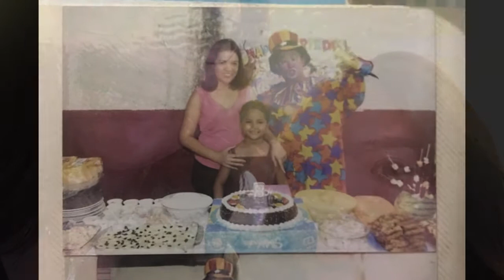Mirela XVIII, CCJ Photo Video Studio, Bacolod photographer,Bacolod Photobooth, Bacolod Photo booth